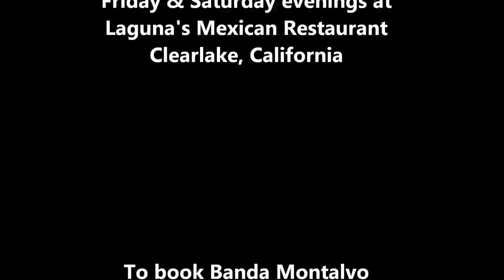Mahel Montalvo Quartet - Corazon Espinado 1-12-13 Laguna's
Mahel Montalvo Quartet aka Banda Montalvo
"Corazon Espinado" (Santana)
January 12, 2013
Laguna's Mexican Restaurant
Clearlake, California